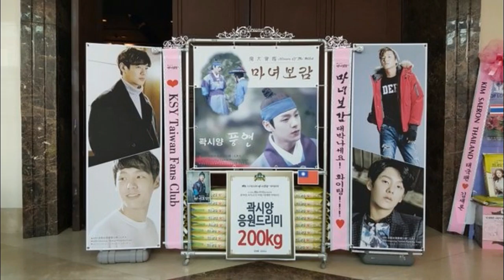20160511 - Kwak Siyang JTBC "Mirror of the Witch" Rice Wreath Support from Fans